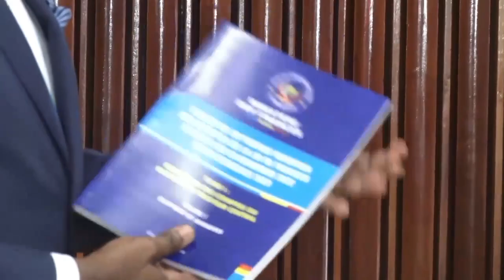RDC:LA PREMIÈRE MINISTRE JUDITH SUMINWA A DÉPOSÉ SON PROJET DU BUDGET 2025 AUPRÈS DU BUREAU DE L'AN